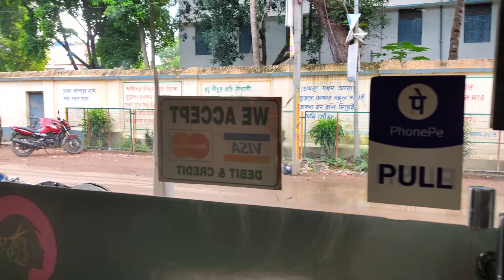How do I pamper ME II Having done HAIR SPA & Facial II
This is the vlog regarding pampering myself..I have gone one of the best BEAUTY PARLOUR at KRISHNAGAR for my HAIR SPA & FACIAL.